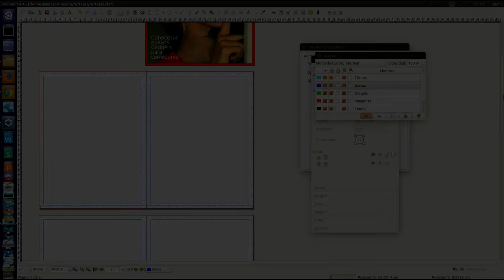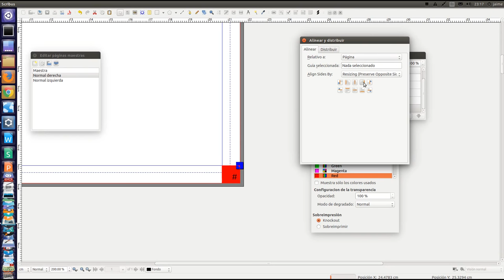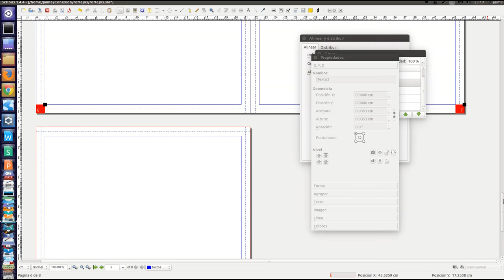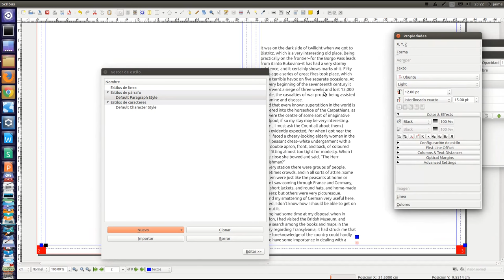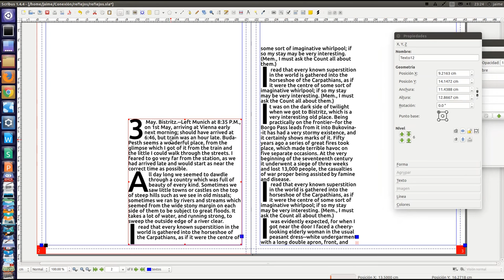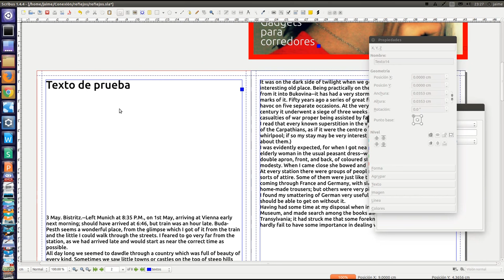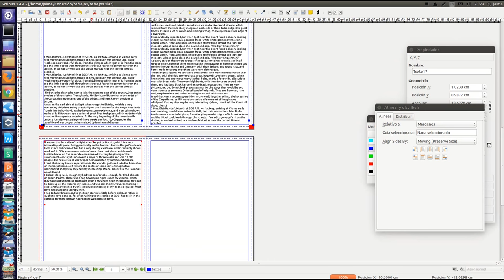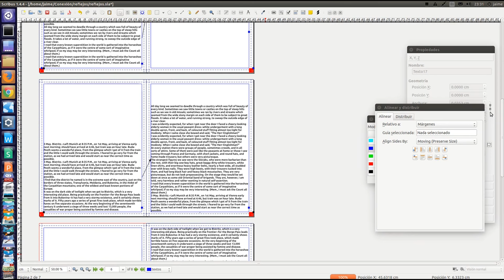Hagamos una revista con Scribus parte 2 (página maestra, estilo de texto)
En esta ocasión te mostramos a crear estilos de texto, a enlazar cuadros de texto y a mejorar tus páginas maestras.

Creamos esta serie de guías de cómo realizar una revista digital en Scribus. Primero te mostraremos como trabajar sólo utilizando Scribus y más adelante aprenderemos a mejorar nuestra publicación con Gimp e inkscape.